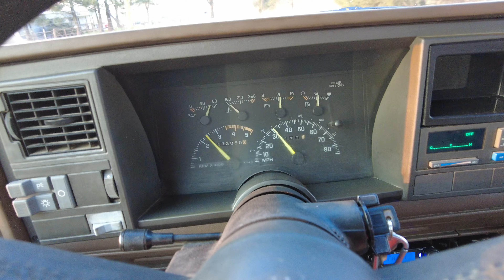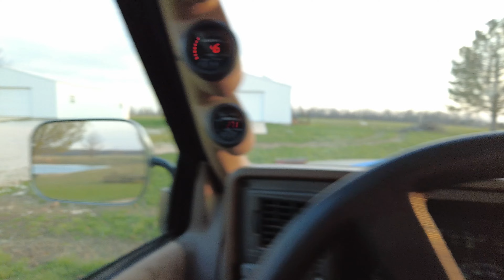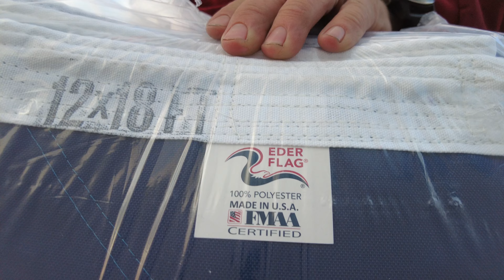Those storms were no joke...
Its springtime and that typically is accompanied by strong thunderstorms in the Midwest. Well, these storms were rough to say the least and cause a good bit of damage to say the least. To be honest I'm not so sure it wasn't little tornado that hit our small community.

Please smash that like button if you enjoyed the video, comment below with questions or requests for video topics, and subscribe to help us reach the world and help others start their farm and learn from our mistakes.

Want to support for our farm? Shop for USA made Freedom Farms shirts and decals

Equipment used on our farm:

2017 Polaris Ranger 1000XP
2004 Chevy Silverado 3500
2002 Bobcat S250
2000 Hesston 560 round baler
2000 Hesston 3982 12 wheel high capacity rake
2000 M&W 1820 Rotary Hoe
MOCO
1991 Bush Hog 2615 Batwing
1984 Allis Chalmers 8030 with Westendorf TA-46 Loader
1981 Gleaner N5 with Duetz Allis 18ft Flex head
1968 Allis Challmers 180
1970's Kelly Ryan manure spreader (the politician)

Various Implements:
Bale Spikes
Subsoiler/Ripper
Bale Unroller